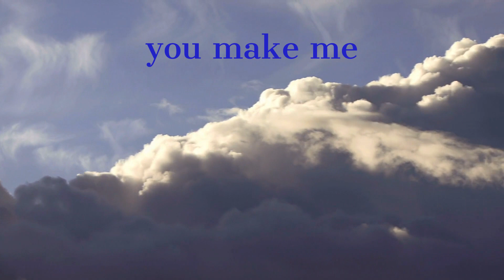Look What You Made Me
Short Lyric Video of a short song teaser.
Words and music written and performed by Aramis Cedars.